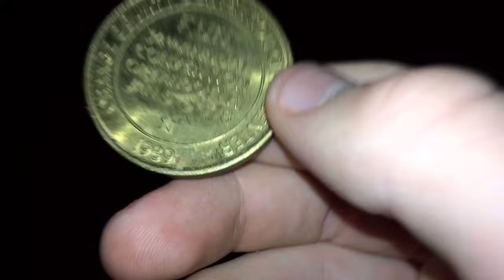Random Vlog !Cops Called! *not clickbate*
sorry for being gone for a while last video I recorded was long and I tried to post it and it corrupted. I got mad and stopped posting.